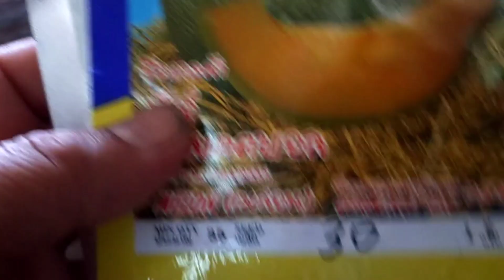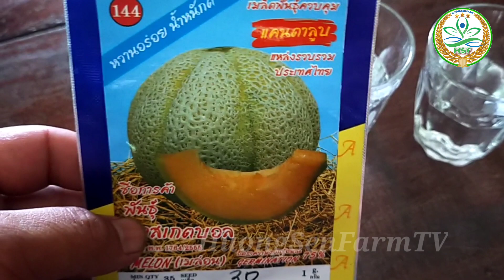ƯƠM GIỐNG RAU ĂN QUẢ